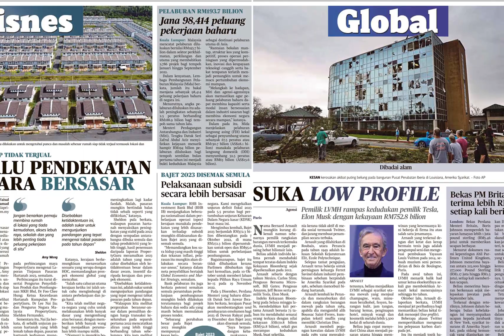Harian Metro 16 Disember 2022